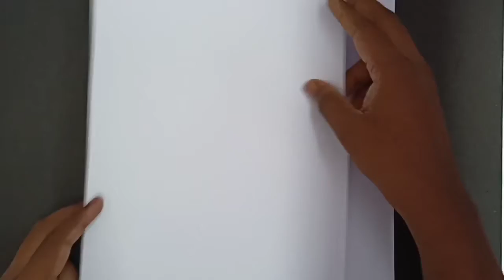Aquaman Drawing • How to shade on face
Hi! I’m Akash. On my channel, you will find drawing and sketch. I love to draw and sharing my experiences with you.